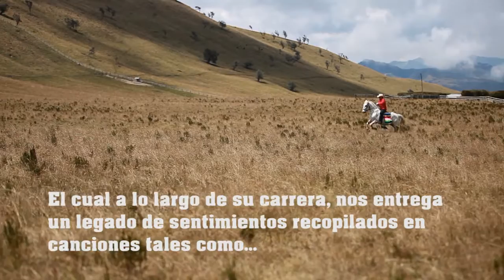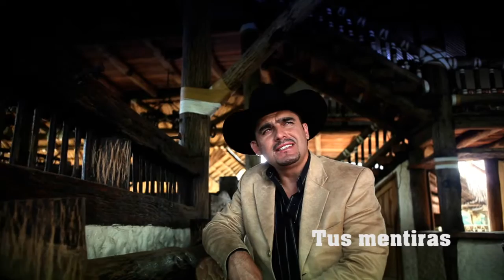ROGELIO GONZALEZ - MUESTRA DE SU MUSICA